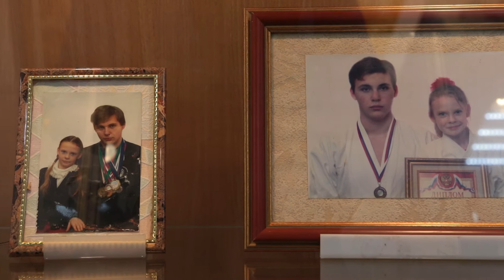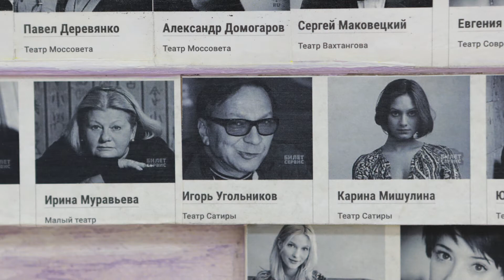Владимир Полтавский, январь 2021г.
Владимир Иванович Полтавский - открытие выставки в музее города Железнодорожного, отдел "Картинка"

Фотограф Дмитрий Неумоин.